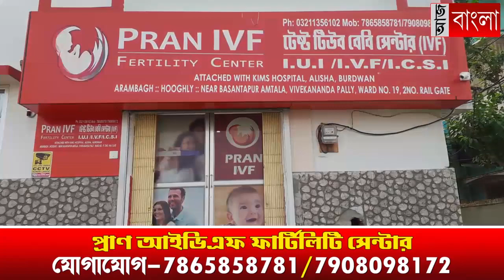অঙ্গনওয়াড়ি কেন্দ্রে গিয়ে মেজাজ হারালেন বিধায়ক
নিম্নমানের খাবার, প্রতিবাদ করলেই সমস্যায় পড়তে হয় শিশুর পরিবারকে, অভিযোগ খতিয়ে দেখলেন বিধায়ক